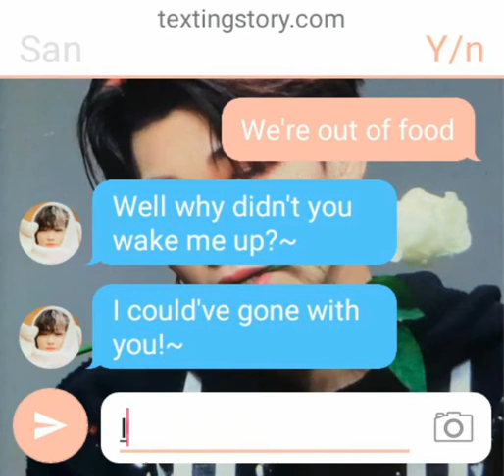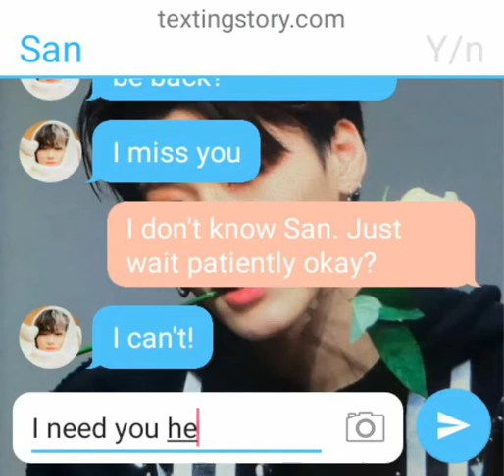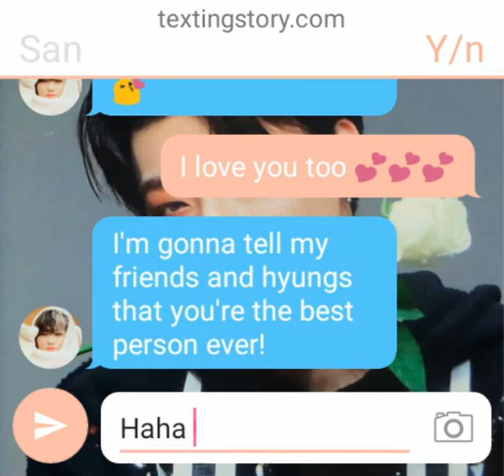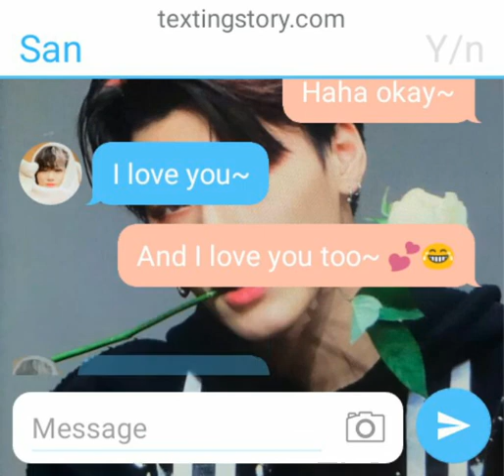ATEEZ San Boyfriend imagine (Text Story) He misses you